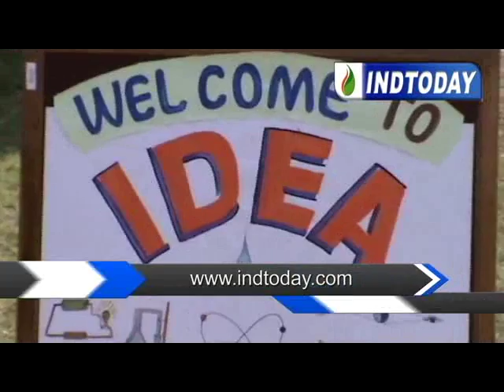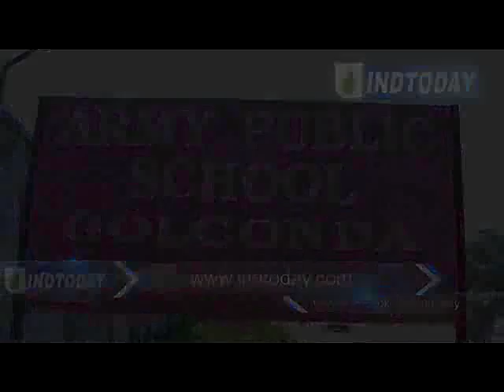Army Public School Golconda - Idea Expo, Science and Social Science Exhibition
Army Public School Golconda, Hyder shah Kota had an "Idea Expo" Science and Social Exhibition it was inaugurated by Mrs. Gayatri Sasmal, President, FWC, Artillery Centre, Hyderabad.